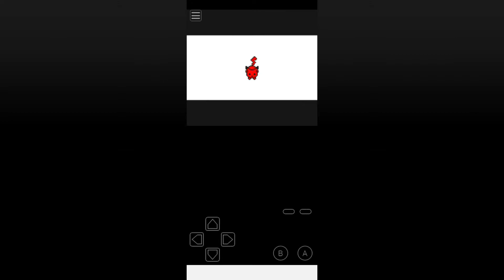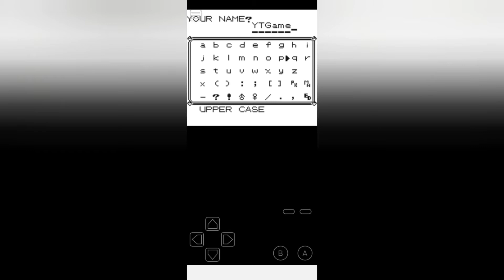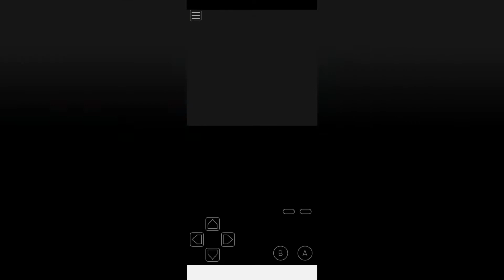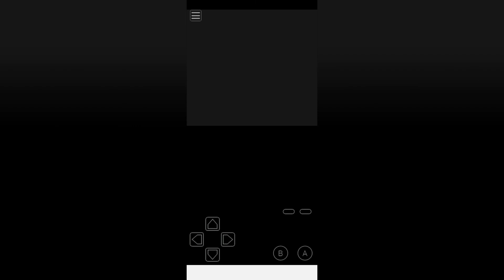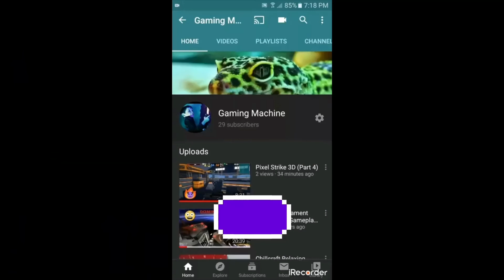Pokemon Yellow Gameplay Walkthrough Part 1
Today, we are playing Pokemon Yellow! This game has always been a favorite of mine since its release when I was young on the Gameboy Color! I'm playing this version as a ROM on the MyBoy GBC Application on my Samsung Galaxy A20. Join me for this episode and MANY more! 👍🛎😀